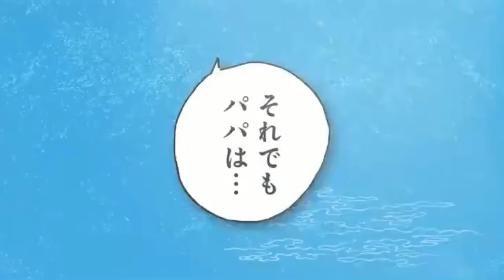Boruto DESTROYS Hidari - Boruto TBV Chapter 12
Boruto Two Blue Chapter 12 is here and in this chapter, Boruto fights Hidari in order to protect Konoha. After last chapter where Himawari activated her ninetails chakra and Sarada was knocked out, Boruto has to fight back against Hidari where alongside Sarada and Konohamaru, they are able to take him down. Boruto was able to use the Rasengan Uzuhiko at almost full power thanks to Sarada and Konohamaru fighting back against Hidari allowing Boruto to destroy Hidari. Kawaki comes in for the killing blow however a thorn soul bulb is formed after Hidari dies which forces Jura to attack Boruto and Sarada. Another action packed chapter in Boruto Two Blue Vortex